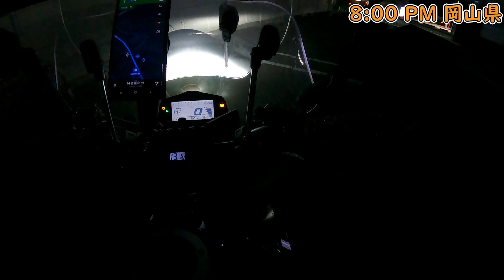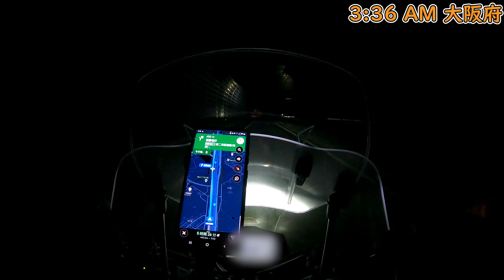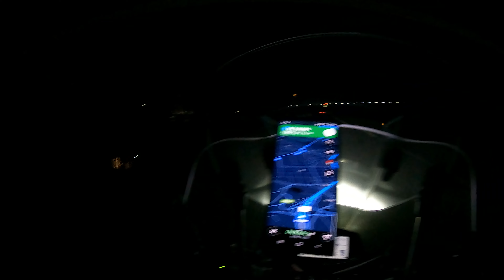【福岡⇒神奈川】高速使わずにどこまでいける？ # 254 【1100km】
こんにちは、こんばんは、まるぼうろと申します。
バイク動画をメインに、VLOGやゲーム配信をしています。

所有車両
・YBR125K(原点)
・ジクサー150(玄武)
・YZF-R6(青龍)

使用素材
・DOVA-SYNDROME
・OtoLogic
・NSC